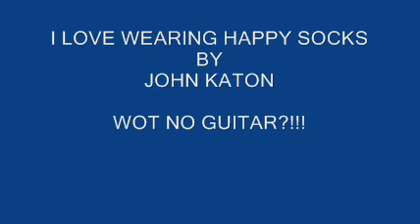I Love Wearing Happy Socks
Composed a few months ago on my Ashton AK220 (new toy LOL) and was inspired by Mike Oldfield's "Top Of The Morning" also a  tryout on my Avid M-Audio Protools SE programe, boogie on the disco !! (-: )0( )0( I TEND TO WRITE ABOUT MY OWN EXPERIENCES UNFORTUNATELY SOME SO CALLED "PROFESSIONAL" MUSOS DONT AGREE,LEAST IM NOT IN IT FOR THE CAPITALIST
 MONEY MAKING CRAP!!!